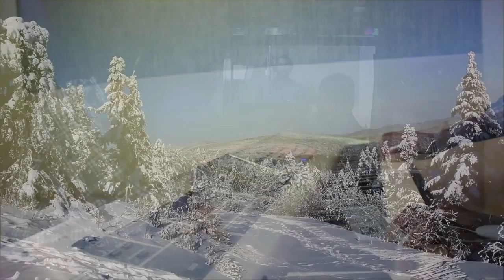Goshalayil Ninnum # Christian Devotional Songs Malayalam 2019 # Christian Video Song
എളിമ നിറഞ്ഞ ഹൃദയങ്ങളുടെ ഉത്സവം ക്രിസ്മസ്! || ഗോശാലയിൽ നിന്നും || Goshalayil Ninnum ||  Christian Devotional Songs Malayalam 2019 || Malayalam Christian Devotional Songs || Superhit Christian Songs || (Lyrics & Music) Loy Chummar || Manoj Christy (Singer)